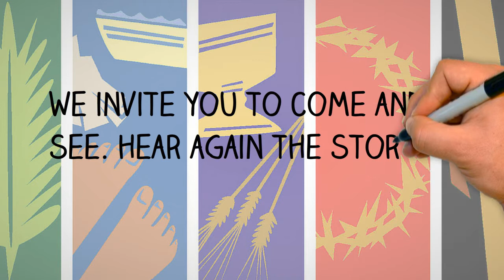Celebrate Holy Week 2016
Invitation to Holy Week at Saint Edward Parish